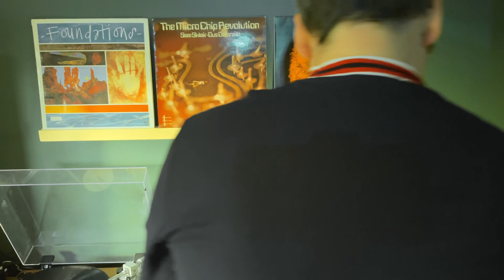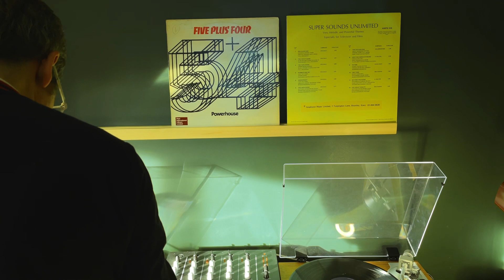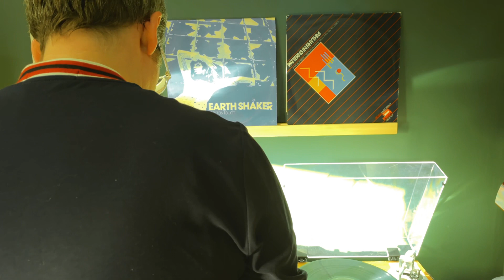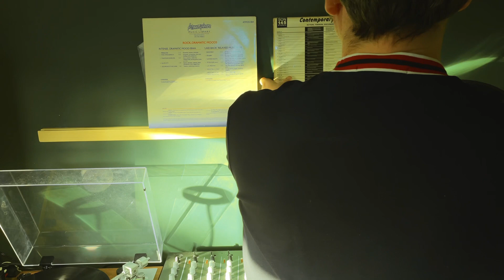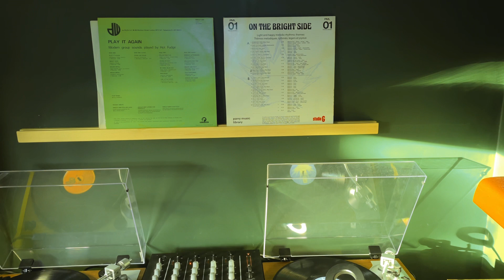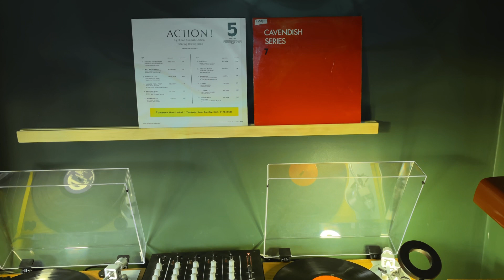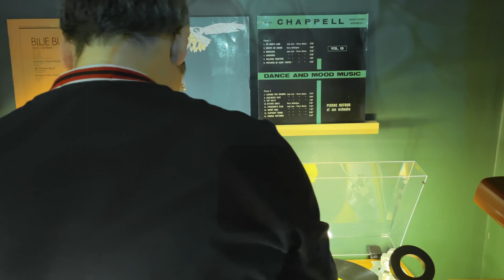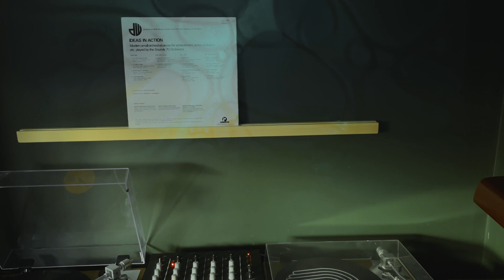The Weekend Set #19 | Covert Beats & Jazzy Treats | 1 hour of live library music | 60's, 70's & 80's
1 - Circles (f) – Dick Walter
2 – Computer Programmer – Sam Sklair/Gus Galbraith
3 – Scrunch – Graham Lane
4 – Number One Spy – Syd Dale
5 – Late Summer – Al Newman
6 – Shady Dealer I – Paul Manning/Barry Morgan
7 – Pulp – Steve Gray
8 – Black Bison – Midas Touch
9 – Jay Walk – Frank Ricotti/Tony Hymas/Stan Sulzmann
10 – The Thrill 2 – Milan Pilar
11 – Escape Into The Dark – Lawrence/Kaleth/Thomas/O’Donnell
12 – Freedom – Trevor Duncan
13 – Danger – Rene Costy
14 – Funky Ride – Bunny J. Browne
15 – The Little Good – J. Sherylee
16 – Sandpiper – Mike Vickers
17 – Riffin’ – Claude Bolling
18 – Baggage Boy – Ray Davies
19 – Disco-Tek – Syd Dale
20 – Elephant Theme – Jack Arel/Pierre Dutour
21 – Incantation – Roger Webb
22 – Soft Wind – Gary Pacific
23 – Ticking Over Nicely – Benny Clayton